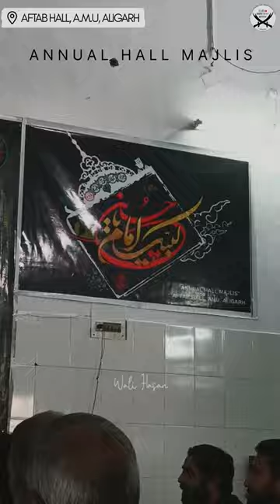ANNUAL HALL MAJLIS - AFTAB HALL, AMU, ALIGARH